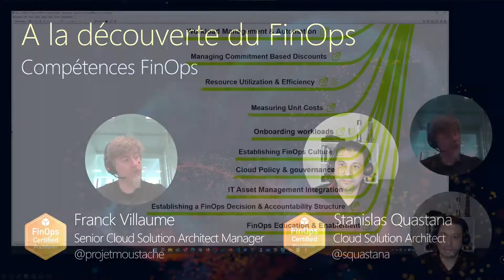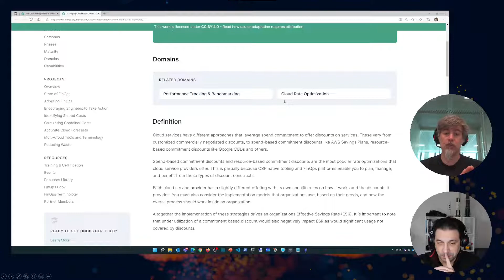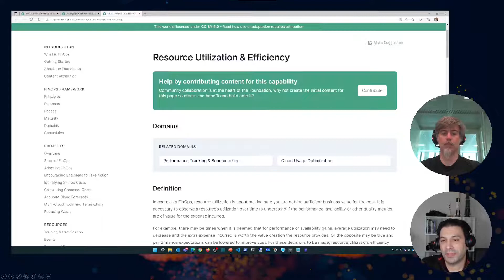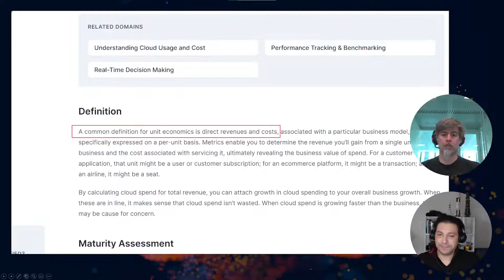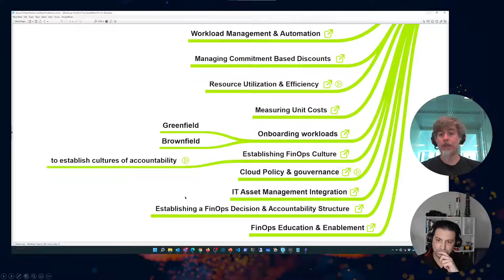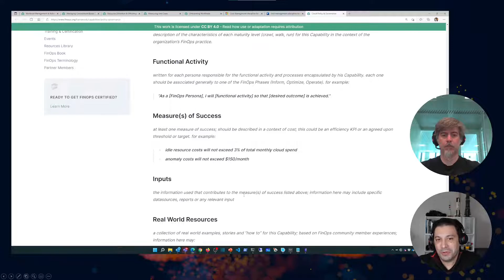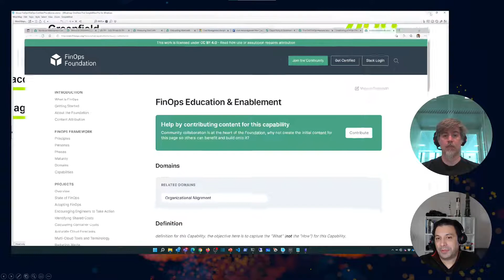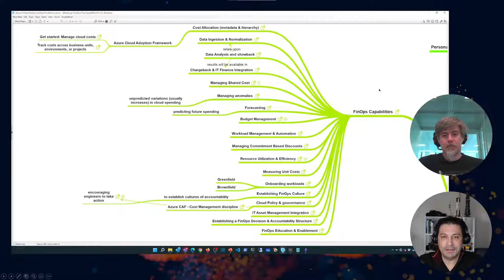A la découverte du FinOps - Les compétences - partie 2 (mars 2022)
Cette vidéo de la série "A la découverte du FinOps"  concerne les compétences (capabilities) FinOps et est la seconde partie.

Cette vidéo est également utile pour préparer la certification FinOps Practitioner